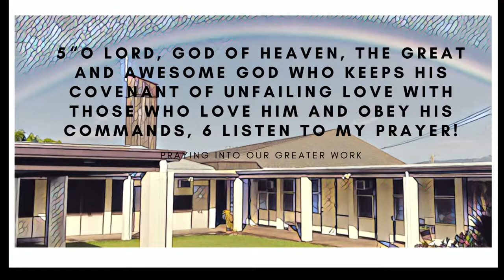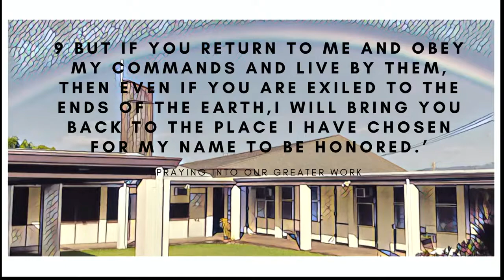Sermon Section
9/12/2021